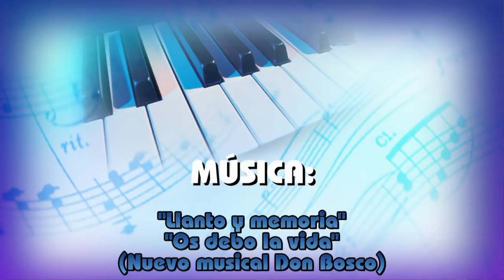Recuerdos de mamá Margarita en I Becchi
Buenos días del Colegio María Auxiliadora de Zaragoza con motivo de la celebración del bicentenario del nacimiento de Don Bosco.

Mamá Margarita siempre dio su apoyo incondicional a Don Bosco. No dudó en dejar su vida tranquila en la aldea de I Becchi para echar una mano a su hijo, en la arriesgada aventura que estaba llevando a cabo.